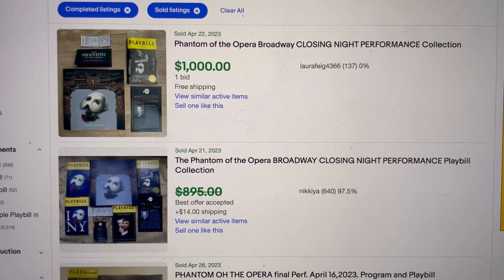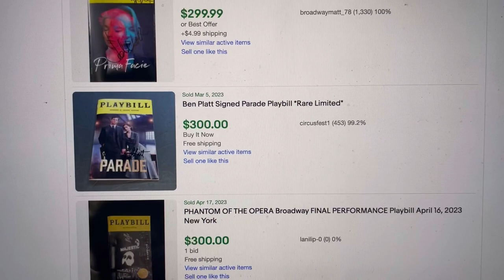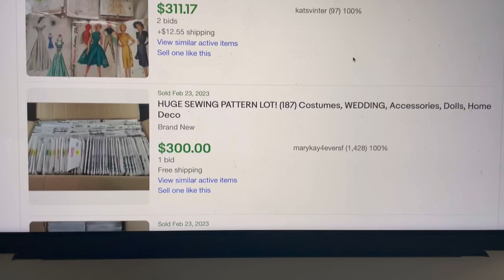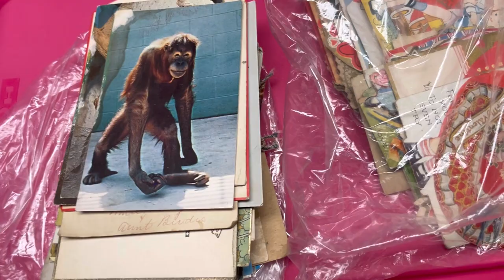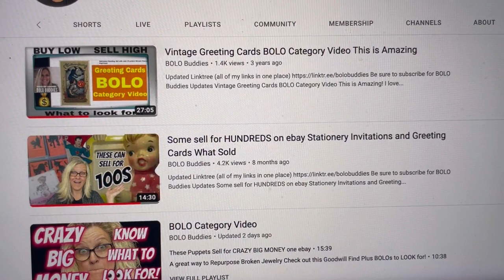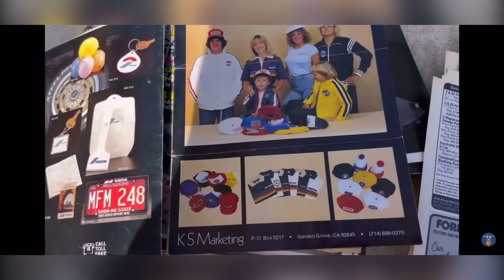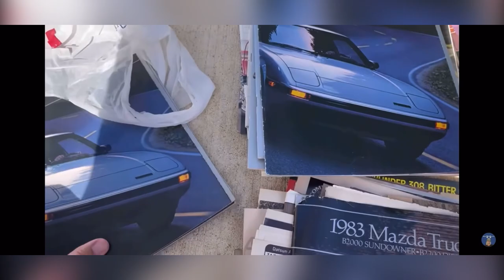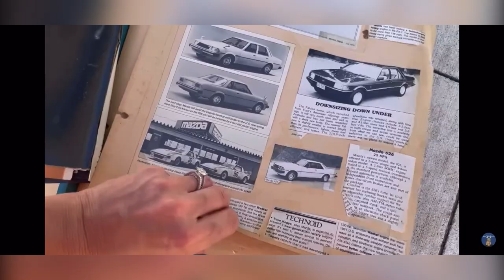Ephemera SELLS on ebay Ranges from Bread & Butter to Big Money